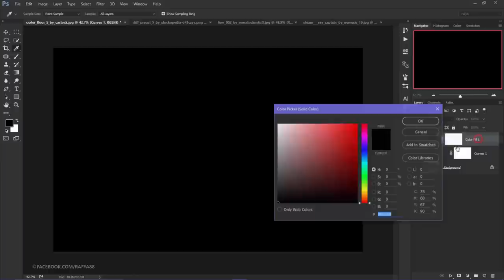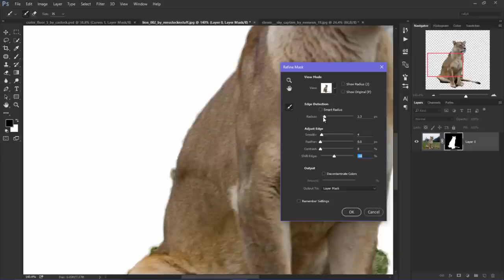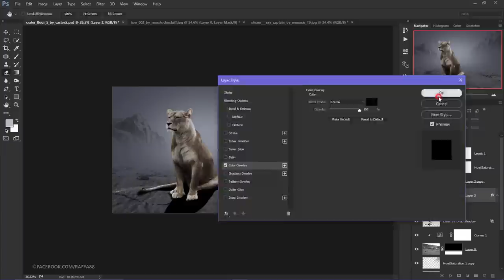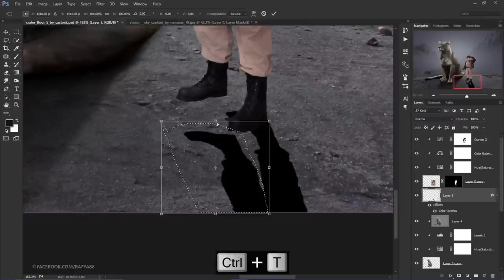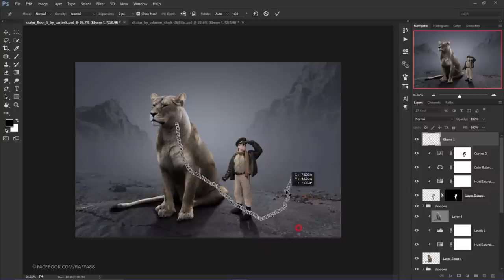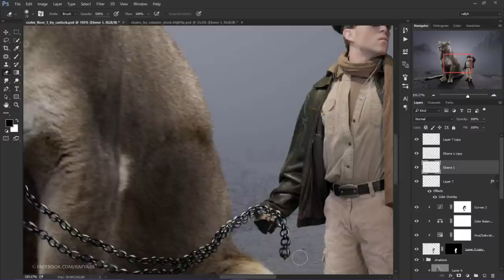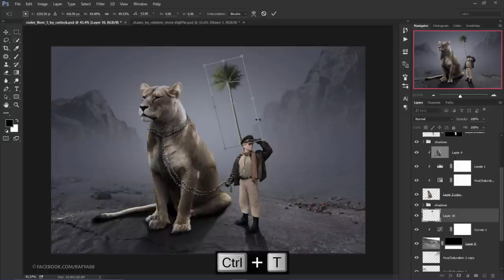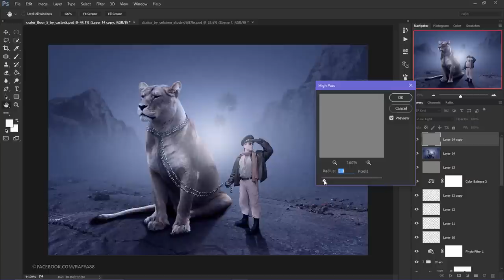Making The Lion Guard Manipulation Scene Effect In Photoshop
Making The Lion Guard Manipulation Scene Effect In Photoshop. I hope you enjoy the video :).